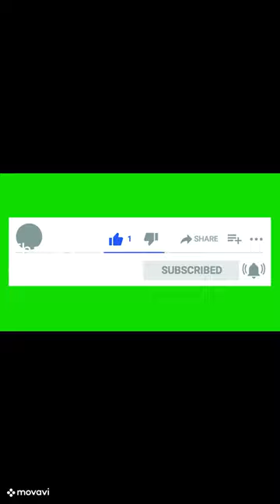Marsh Rabbit munching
The Marsh Rabbit is one of the many critters I often see while preparing to guide a kayak tour. They are a type of Eastern Cottontail Rabbit, but their fur is darker, their ears appear shorter, and their tail isn't fluffy white.